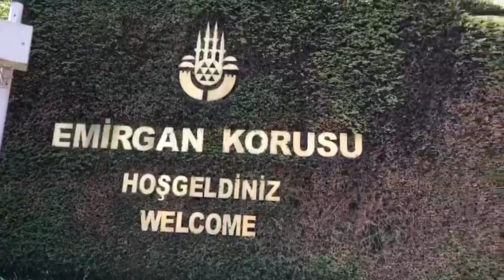Emirgan park| emirgan korusu istanbul|spring bunga tulip di taman emirgan